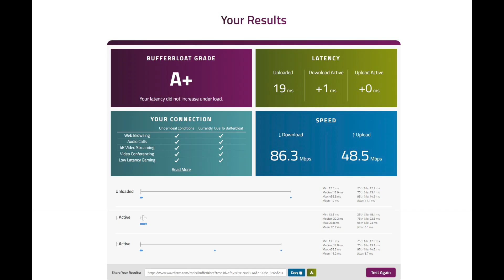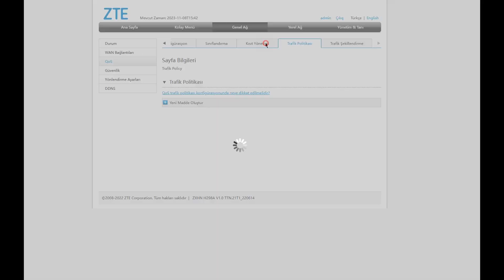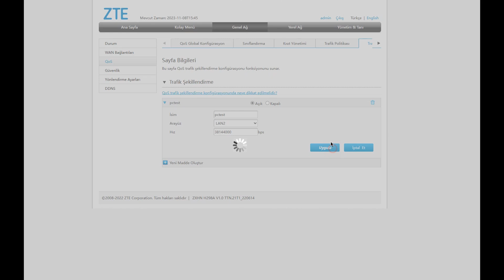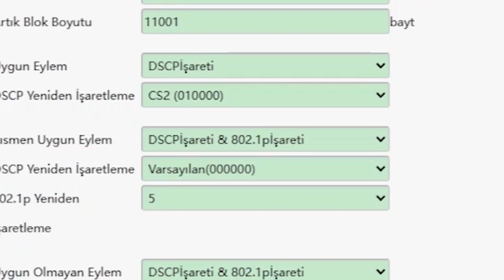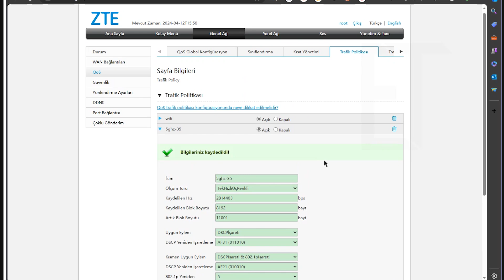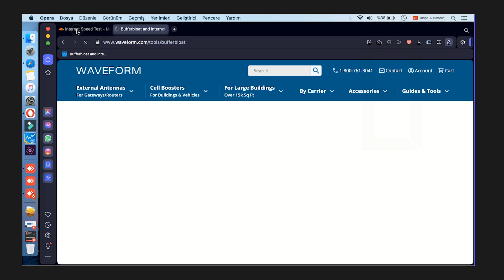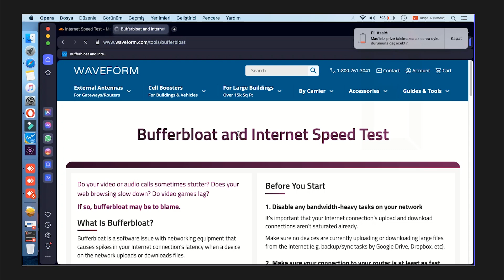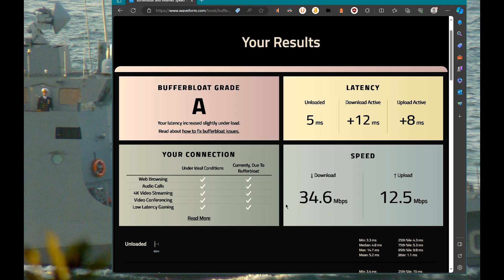ZTE H298a v1 QOS Ayarı: Ether Buffer Bloat Nasıl Ayarı - 2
Fiber modem 2. bölümde  ZTE h298a model ile buffer bloat ayarlarına kabloda QOS bağlı bir bilgisayar için bakıyoruz.

QSM konusunda h298a v1 buffer bloat için doğrudan upload kısıtlaması gibi gelişmiş hız limiti ayarı sunmuyor.
h298a buffer bloat A+ skor almak için bu videoda kabloda QOS bağlı cihaza, LAN 2 ethernet PC için ayar çekiyoruz.

Cihazda ROOT yetkisi ile işlem yapmanız şart değil;
0:00 - 100 Mbit ether ile 2. Bölüme Hoşgeldiniz
1:30 - Kablodan QOS öncesi Durum
3:00 - Standart admin ile Trafik Ayarları
6:00 - Yüzeysel ayarlar ile Test Sonuçları
7:00 - Video Bitti | Bonus Olumsuz Limit Denemesi

Windows işletim sistemleri için geniş bant ince Registry Ayarları;
Bu metin dosyasını ayar.reg olarak kayıt edip uygulayın.
Sistemi kapatın açın regi tekrar uygulayın ve yeniden başlatın.